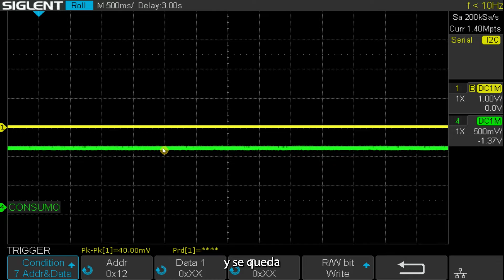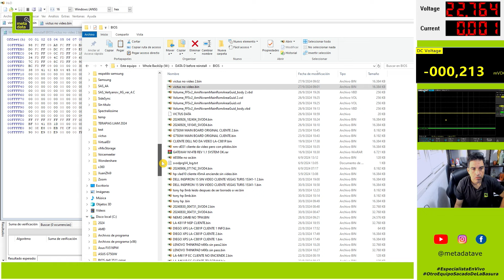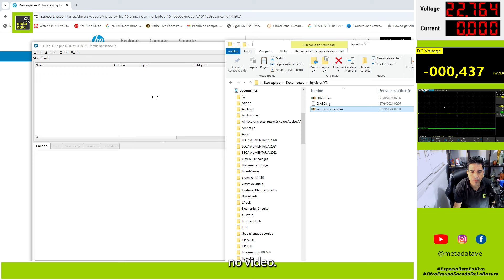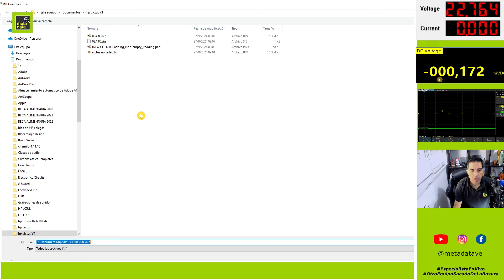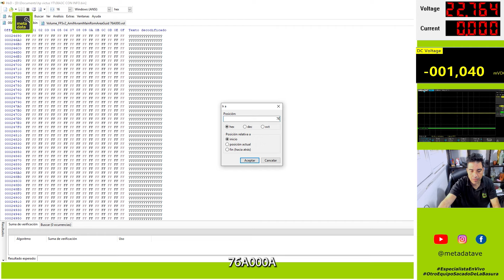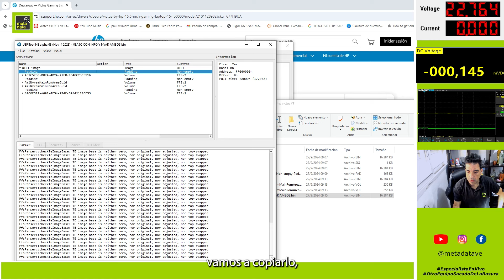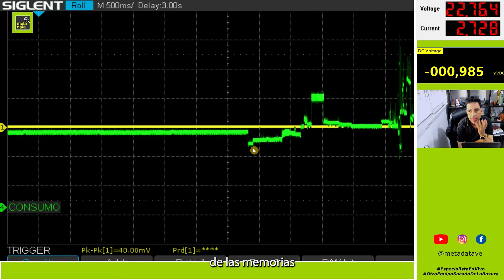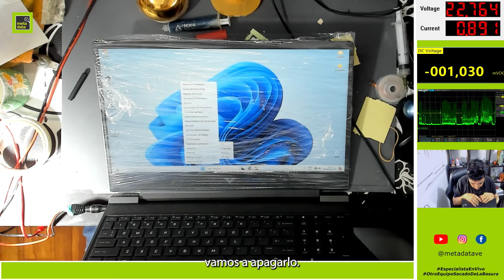REPARACION HP VICTUS SIN VIDEO DESPUES DE ACTUALIZACION DE BIOS SIN ERROR MPM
Cripto:
BTC: 1HJen2HmEVN4wYYgT84fmxaLsQ23VF4RT8
LTC:LR2UuHPBzhbiWjMwUkRcmJHRC3fGMSaQd3
ETH: 0xa1229838f1804497eb0f6b3b6fdef413f9684e8f

 📍  Cámara Microscopio:

 📍  Adaptador Cámara Microscopio:

 📍  Analizador Lógico:

 📍 Estaño con Plomo:

 📍 Estaño Sin Plomo:

 📍 Flux 30cc

  📍  Cinta Aluminio

 📍 Cinta Kapton

 📍 Pasta termica:

 📍  Malla para desoldar:

 📍  Resina para pegar bisagras y pin de carga:

 📍  Camara Frontal:

 📍  Camara Mesa:

YaXun 702

personal: @lamentedeleo